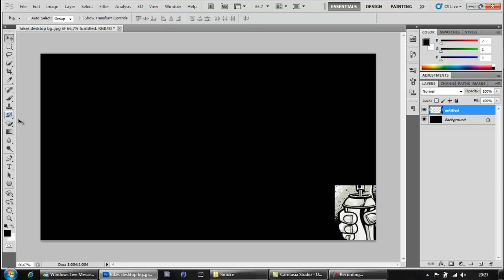SpeedArt.#3 "Graffiti".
New speed art video "Graffiti".
DevanMorgan
-DandNGraphics.